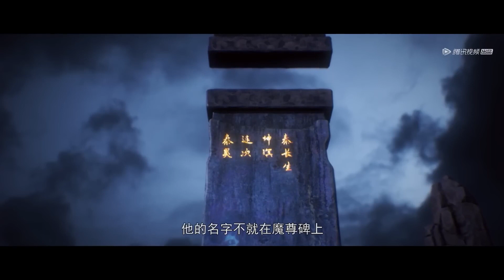🎇石昊在神碑留名打响荒字名号！不老天尊都屈居于荒之下！石中天现身！【完美世界 | Perfect World】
喜欢C-drama的朋友要支持正版哦，下载WeTV APP可以看全集正片： Drama Name:《Perfect Would》